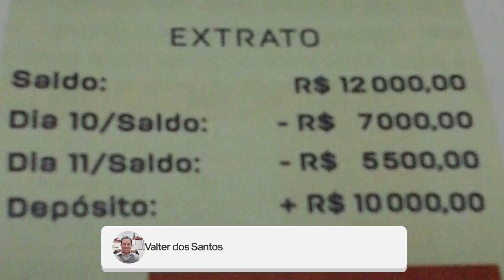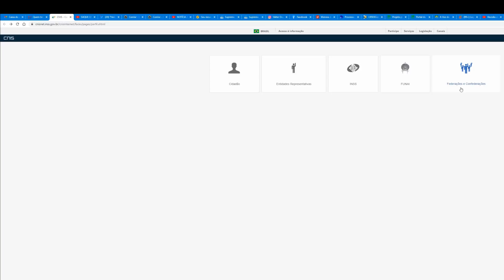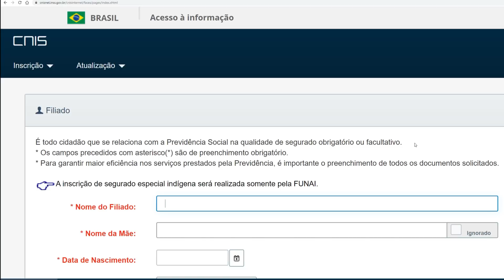VEJA COMO ACHAR A BOLADA DO PIS_PASEP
O que é o PIS: O Programa de Integração Social PIS, o empregado da iniciativa privada tem acesso aos benefícios determinados por lei e ainda colabora para o desenvolvimento das empresas do setor.
PIS: Por meio da Lei Complementar n° 7/1970, foi criado o Programa de Integração Social (PIS). O programa buscava a integração do empregado do setor privado com o desenvolvimento da empresa. O pagamento do PIS é de responsabilidade da Caixa​.
PASEP: Paralelamente à criação do PIS, a Lei Complementar n° 8/1970 instituiu o Programa de Formação do Patrimônio do Servidor Público PASEP, com o qual União, Estados, Municípios, Distrito Federal e territórios contribuíam com o fundo destinado aos empregados do setor público. O pagamento do PASEP é feito pelo Banco do Brasil.​
✔️Curso Especial de Regras de Transição EC103/2019. VEJA OS DETALHES
✔️ ABRA SUA CONTA NO PagBank. CONFIRA
✔️ Empréstimo online rápido, seguro e com a melhor taxa. Acesse
✔️Curso Direito Imobiliário - Ações Locatícias. ACESSE